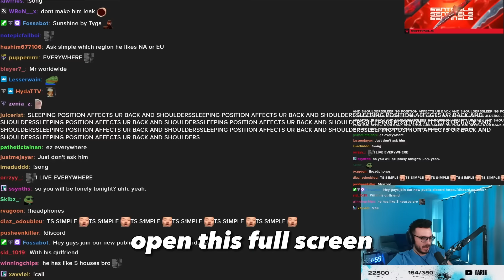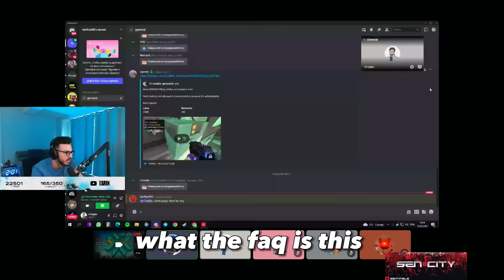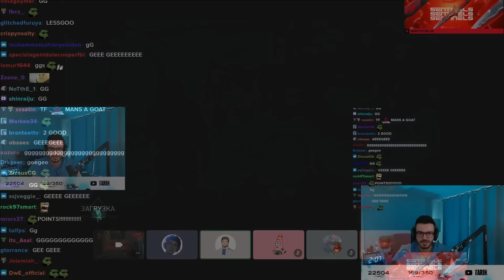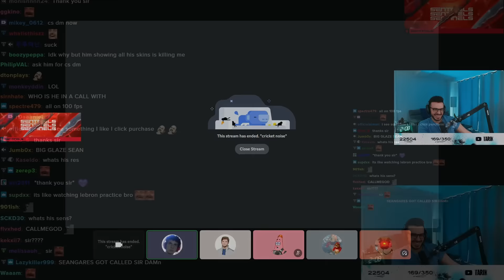Tarik & Zombs Watching S1mple Playing DM on LOW FPS & No Sound (FULL GAME)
S1mple owning in Valorant Deathmatch while Tarik and Zombs watching him

We edited Valorant Clip so people who aren't Native English speakers can understand what the streamer talks about, we are trying our best to add the context.

Credit: Tarik (on Twitch)

For any request or video that you want to be taken down